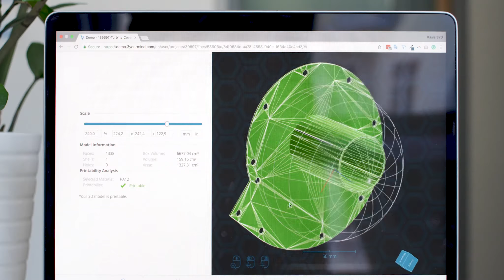AM Summit Launch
The AM Summit is a virtual, online and free conference that aims to demystify additive manufacturing by walking you through some key steps of the process. Businesses can gain an understanding of where the benefits lie and how to gain increased efficiency and ROI, while those new to the industry can get a grip on what all the fuss is about.